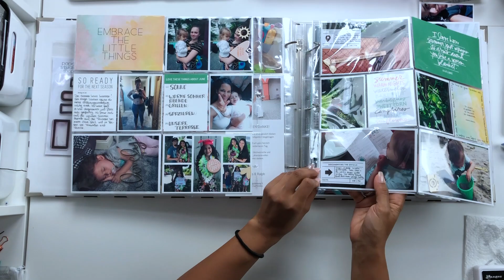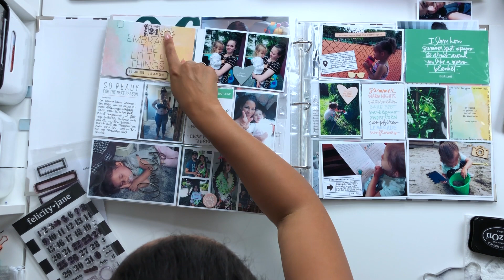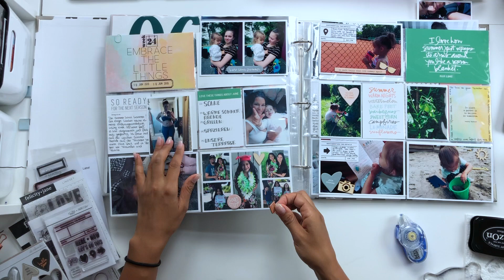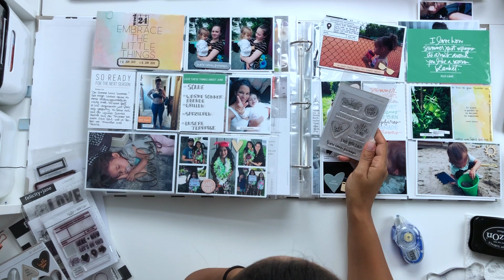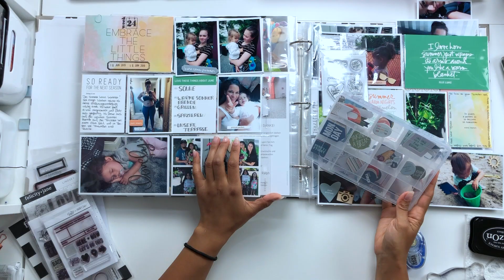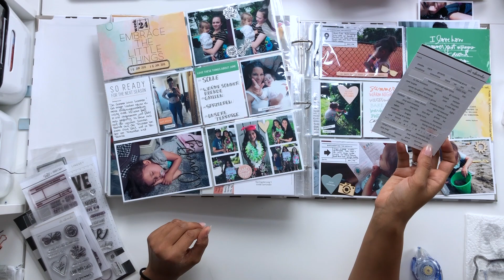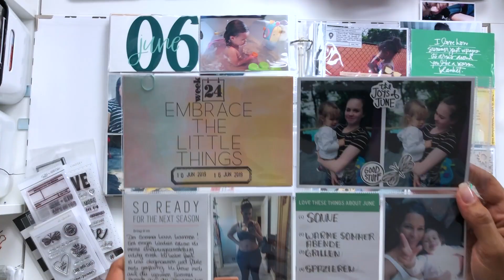Project Life - Week 24 (Deutsch)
Paper/Mein Fotopapier
cuttingboard/Mein Schneidebrett